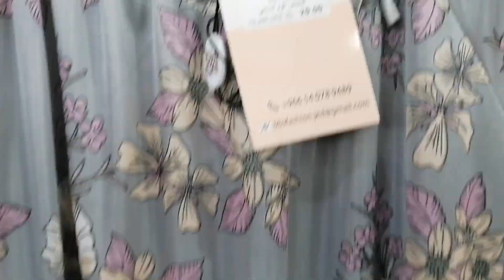من١٢ريال لبس بيتي حريمي 🌛المستقبل 🌛البوادي جده السعودية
لسه بنكمل جولتنا فالمستقبل شارع الستين أمام المجمع الشامل عندهم عروض وتخفيضات على كل الأقسام كل يوم هنزلكم قسم بعروضه وتخفيضاته تابعني